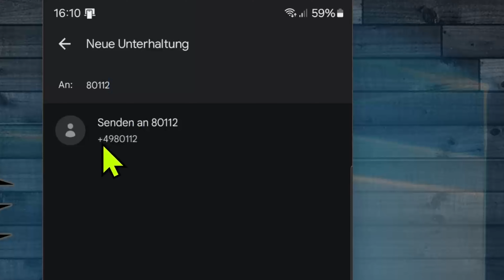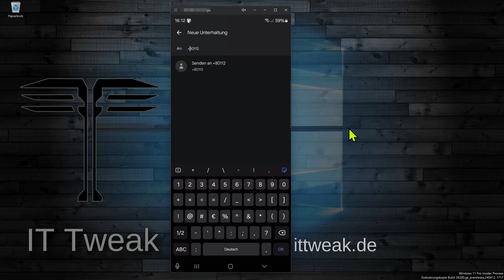O2 - Datenvolumen buchen mit SMS Code 80112 funktioniert nicht? Dieser Trick hilft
o2unlimited android smscode smartphone handy ittweak In diesem Video zeigen wir euch, wie ihr bei O2 euer Datenvolumen mit dem SMS Code 80112 wieder auffüllen könnt, wenn ihr eine Fehlermeldung erhaltet.

Weitere Anleitungen findet Ihr in meinem Kanal oder auf meiner Internetseite.